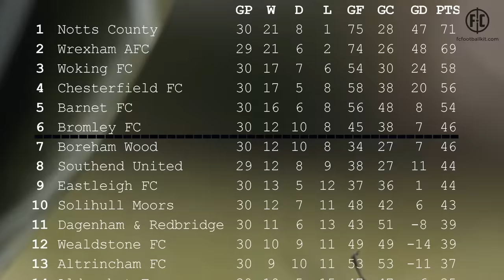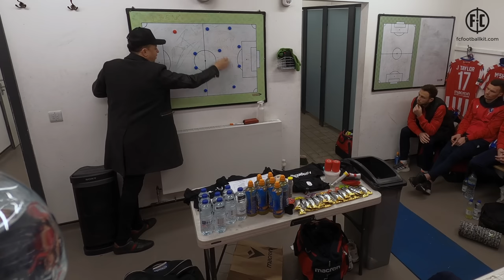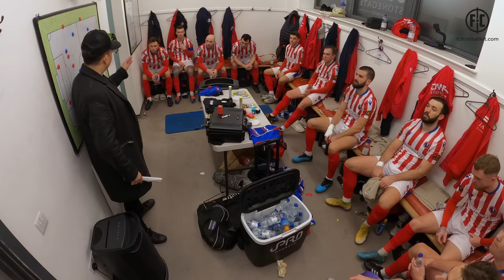Dorking Uncovered S3:E20 | Torq Tonight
Seven weeks have passed since Dorking Wanderers last won a game, and with only one goal in the year 2023, times are tense at Meadowbank.

Yet Marc remains upbeat, even with the visit of Torquay United providing such a crucial moment in their season. Will Marc's players rise to the occasion? Will Torquay pump the ball forwards? Who the hell is that new defender!? All will be revealed. Except the defender part.

Season 3 - Episode  - Torq Tonight - Credits:
Director/ Editor/ Narrator - Rich Phippen
Camera Operator - Greg Haines, Jack Richmond, Rich Phippen
Runner: Freddie Carini